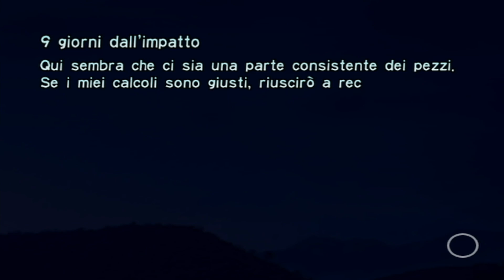FONTE REMOTA - Pikmin ITA - Parte 9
Finalmente raggiungiamo la penultima area di Pikmin, la Fonte Remota! Molto probabilmente una delle aree più difficili se non la più difficile. Preparatevi a vedermi perdere un SACCO di Pikmin